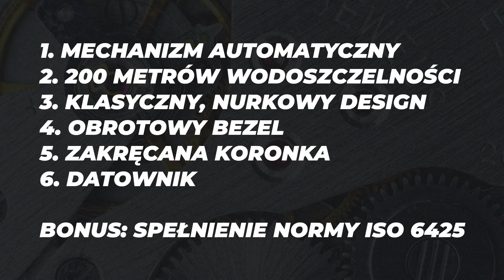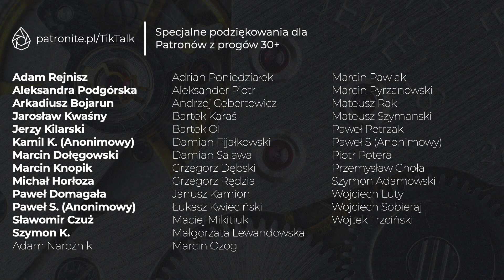SEIKO SKX? LEPIEJ WYBIERZ TE ZEGARKI!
Seiko SKX to od blisko ćwierć wieku jeden z najpopularniejszych diverów na świecie. Po wstrzymaniu produkcji zegarka przez producenta i premierze jego następcy, fani autentycznych diverów zaczęli poszukiwać alternatyw. W tym odcinku przedstawię Ci 5 alternatywnych propozycji dla kultowego Seiko SKXa! Oglądaj do końca! :)

ZEGARKI Z ODCINKA (afiliacja):
1️⃣ Orient Kamasu/Mako III

🚨 Ważne! Odnośniki do zegarków, znajdujących się w opisie tego filmu, to linki afiliacyjne Programu Partnerskiego Ceneo. Jeśli kupicie coś za ich pomocą, ja otrzymam z tego tytułu niewielką prowizję. Absolutnie nie wpływa to na cenę, ale dla mnie będzie informacją, że cenicie moje rekomendacje! Dziękuję! 🙏🧡

Podobało Ci się? UDOSTĘPNIJ odcinek swoim znajomym! Bardzo dziękuję za Twoje wsparcie! 🙂

0:00 – Wstęp
1:20 – Od 62MAS do SKXa
4:03 – SKX i jego następcy
6:21 – Co zamiast SKXa?

ⓘ TikTalk to pierwszy program o zegarkach na polskim YouTube. Możesz dowiedzieć się z niego wszystkiego, co wypada wiedzieć o zegarkach – od ich historii, przez rodzaje, budowę i marki, którym warto zaufać oraz wiele więcej. Pomagam moim widzom wybierać zegarki dla nich samych i udowadniam, że nie trzeba mieć wagonu pieniędzy, żeby móc pozwolić sobie na dobry czasomierz! 🙂 ZOSTAŃ ZE MNĄ NA DŁUŻEJ!